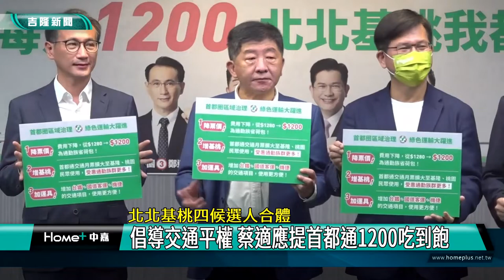交通 基隆|北台灣 首都圈|通勤族 月票|公車 捷運|客運 火車|吃到飽 大眾運輸|民進黨 候選人|2022 中嘉新聞|北北基桃四候選人合體 倡導交通平權 蔡適應提首都通1200吃到飽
民進黨北北基桃市長候選人合體喊首都通 月票1200元大眾交通運輸搭到飽

（中嘉吉隆新聞記者張啓騰/基隆報導）提倡首都圈的民眾搭乘大眾運輸系統都應該享有相同的優惠待遇，民進黨基隆市長候選人蔡適應11/8與民進黨北北桃三位市長候選人共同提出首都通1200元吃到飽政策，另外下午蔡適應也首度與太太蔡喬婷共同在安樂區進行車隊掃街，蔡適應強調參選市長是一個決心，選上市長後他一定會在林右昌市長奠定的基礎上繼續建設基隆，往前邁進。